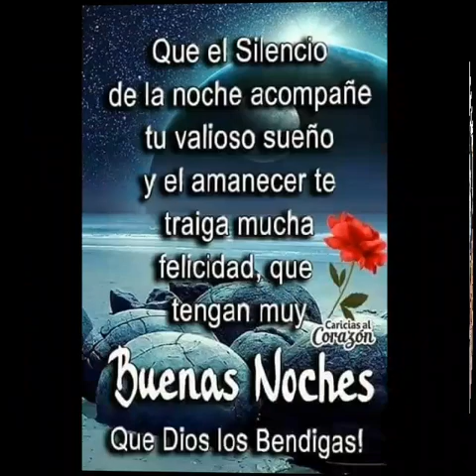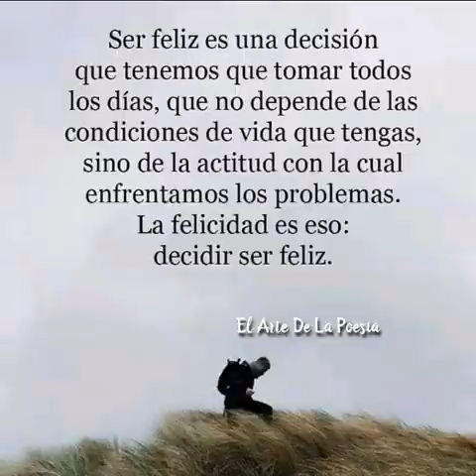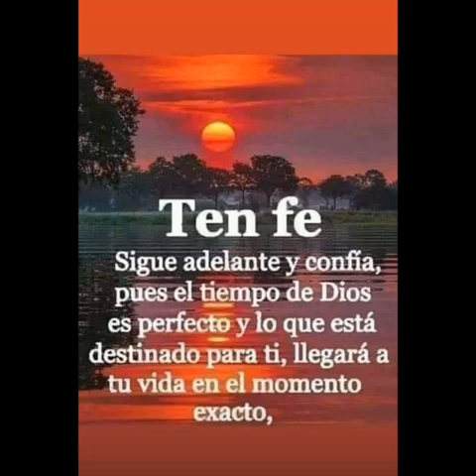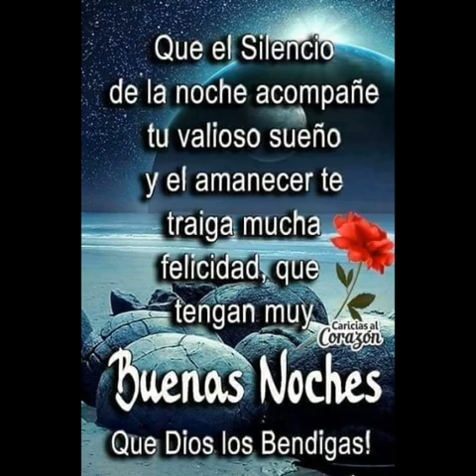Saludos de buenas noches.